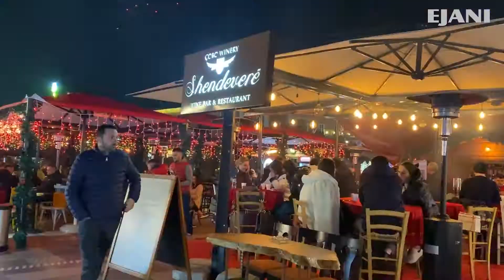Tirana festive në dy dimensione...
Një mëngjes në Tiranë të bën të kuptosh atmosferën që ka mbërthyer gjithë qytetin. Njerëz që duan të konsumojnë një kafe e të tjerë që nisen për të bërë blerjet e fundit.
Ne rrugët e Tiranës çdo gjë ka marrë tjetër hije tashmë ky qytet të fton ta duash, vizitosh dhe shijosh.
Ndërsa orët mund të mbushen në Tiranë me plot aktivteve. Troket mbrëmja ku trokiten edhe gotat.
Në Tiranë mund të festosh nga Kalaja e Tiranës, në pedonale apo sheshi Nene Tereza. Ju keni mundësi të gjeni vende të cilat ju lejojnë një darkë festive.